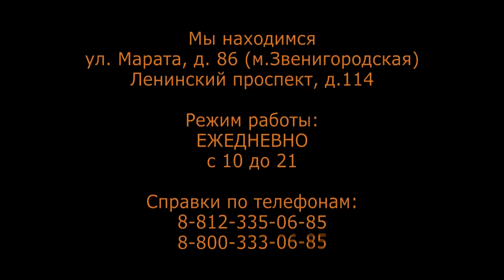Мастер-Класс по сборке BM-21 Grad от TRUMPETER. Часть 38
Мир Моделей публикует 38-ю серию по сборке пластиковой модели BM-21 Grad от TRUMPETER в масштабе 1;35
Сборку модели производит мастер Демин Денис Витальевич г. Тольятти.